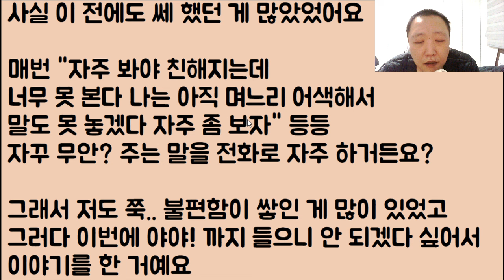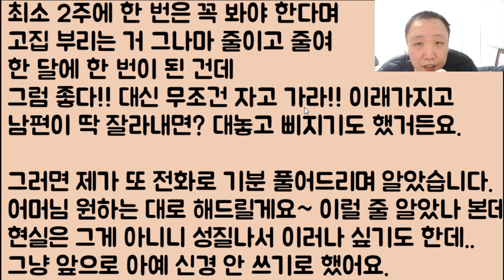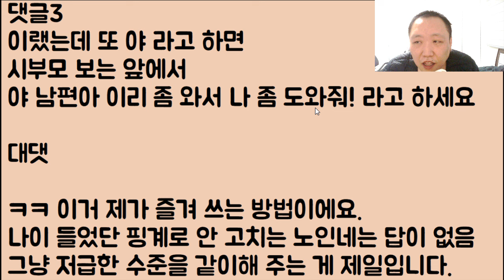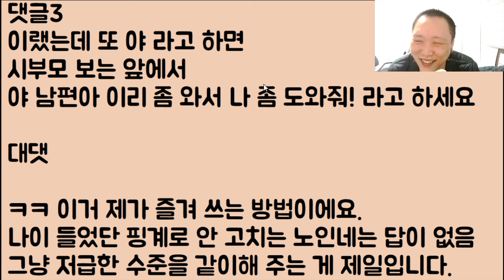[뇌가 반쪽🤣🤣] 며느리인 나를 부를 때마다 계속 야~야~ 이러는 시모.. 이거 뭐야? 같이 놀자는 건가? ㅇㅋ / ??: 그래 야자타임 맞네 똑같이 해주셈